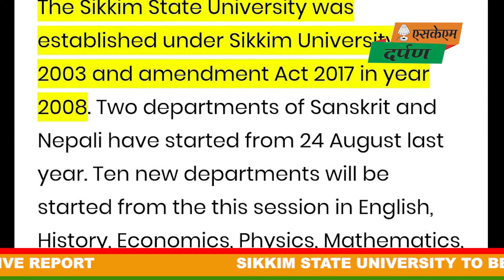𝘚𝘐𝘒𝘒𝘐𝘔 𝘚𝘛𝘈𝘛𝘌 𝘜𝘕𝘐𝘝𝘌𝘙𝘚𝘐𝘛𝘠 𝘛𝘖 𝘉𝘌 𝘌𝘚𝘛𝘈𝘉𝘓𝘐𝘚𝘏𝘌𝘋 𝘈𝘛 𝘛𝘌𝘔𝘐 𝘛𝘈𝘙𝘒𝘜,𝘚𝘖𝘜𝘛𝘏 𝘚𝘐𝘒𝘒𝘐𝘔.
𝘚𝘐𝘒𝘒𝘐𝘔 𝘚𝘛𝘈𝘛𝘌 𝘜𝘕𝘐𝘝𝘌𝘙𝘚𝘐𝘛𝘠 𝘛𝘖 𝘉𝘌 𝘌𝘚𝘛𝘈𝘉𝘓𝘐𝘚𝘏𝘌𝘋 𝘈𝘛 𝘛𝘌𝘔𝘐 𝘛𝘈𝘙𝘒𝘜,𝘚𝘖𝘜𝘛𝘏 𝘚𝘐𝘒𝘒𝘐𝘔. 𝘓𝘖𝘊𝘈𝘓𝘚 𝘛𝘏𝘈𝘕𝘒𝘚 𝘏𝘖𝘕'𝘉𝘓𝘌 𝘊𝘏𝘐𝘌𝘍 𝘔𝘐𝘕𝘐𝘚𝘛𝘌𝘙 𝘚𝘏𝘙𝘐 𝘗𝘚 𝘎𝘖𝘓𝘈𝘠 𝘈𝘕𝘋 𝘈𝘙𝘌𝘈 𝘔𝘓𝘈/𝘏𝘔 𝘚𝘏𝘙𝘐 𝘉.𝘚. 𝘗𝘈𝘕𝘛𝘏 𝘍𝘖𝘙 𝘉𝘙𝘐𝘕𝘎𝘐𝘕𝘎 𝘚𝘚𝘜 𝘈𝘛 𝘛𝘐𝘔𝘐 𝘛𝘈𝘙𝘒𝘜.